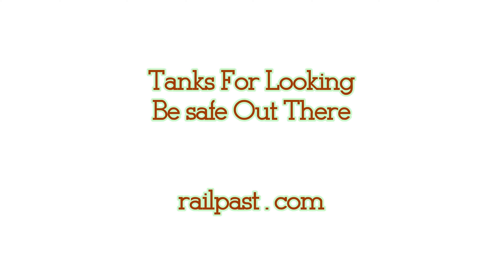RAILREEL "TO & FROM" OSR 1620 OSR 1594 Beachville Ontario Feb 22 2022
Caught OSR heading to Woodstock and then heading back to Ingersoll. Beachville Ontario. Thanks for looking.